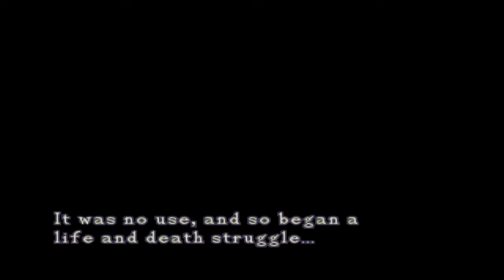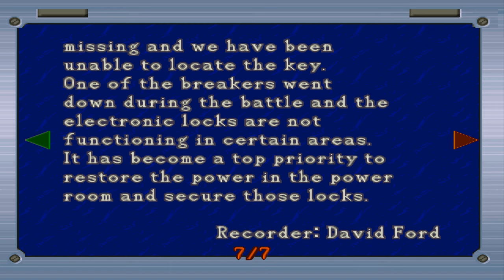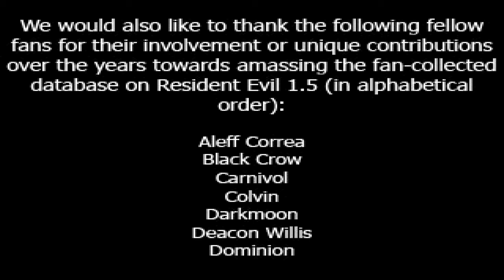Resident Evil 1.5 - 4K 60ᶠᵖˢ - Juego Completo - Longplay sin Comentarios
El legendario RE1.5 montado por un grupo de fans utilizando el juego original descartado de Capcom.

⚠️ Todo el gameplay que aparece en el vídeo es único y ha sido grabado, editado y renderizado íntegramente por este canal con ánimo informativo e instructivo.

⚠️ All gameplay inside this video is unique, and has been fully recorded, edited and rendered by this channel to provide instructional and educational value to it's viewers.